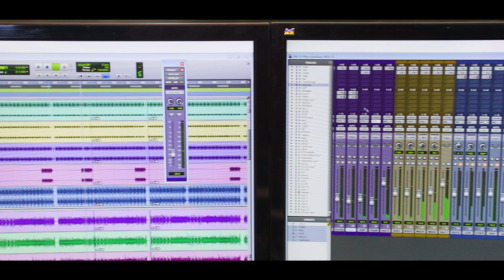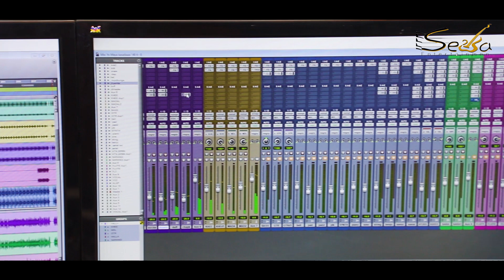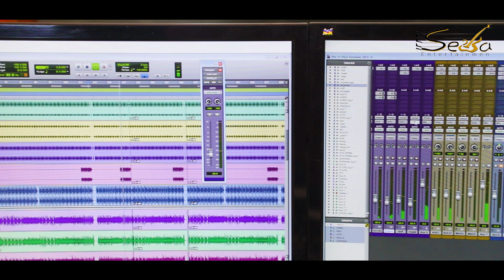Jiwan Mukarung || Adhunik Song 2020 Timi Binako Jiban Lyrics_Saru Yakkha Music_Krishna Bhakta Rai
Song : Timi Binako Jiban

Lyrics : Saru Yakkha
Music / Arrange : Krishna Bhakta Rai
Vocal : Jiwan Mukarung
Recordist : Padam Rajan Magar
Mixing/ Mastering : Muskan Mukarung
Camera / Edit : Mandip Mukarung
Studio : Sewa Recording Studio Anamnagae Ktm